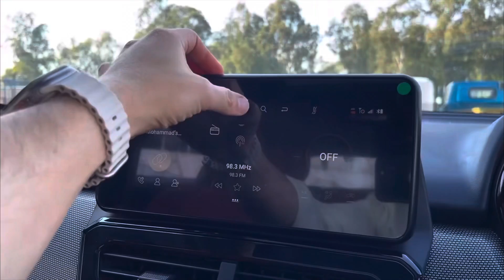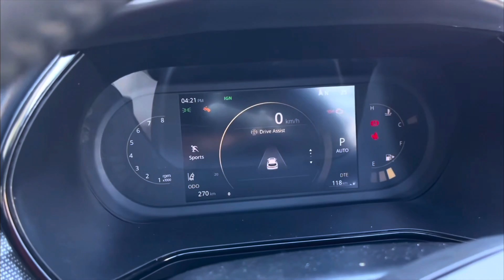Is Tata Safari better👍 Don’t buy XUV700 if you want this | watch before buying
GADGETS
Action Cam (DJI)
NEW MIC (Rode Wireless)
OLD MIC (Boya BYM1)
DJI OM5,6 (Smartphone Gimbal)
Tripod (Marklif Flexible)
Phone (iPhone 13)